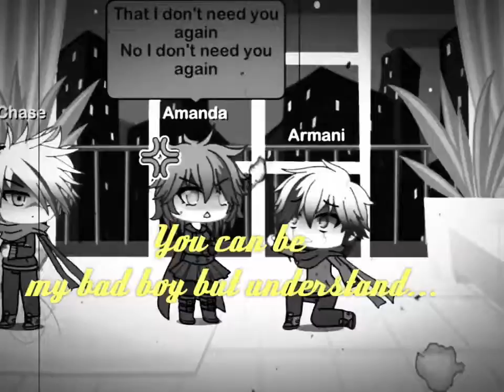Bad boy /Cascade/GLMV/DTW